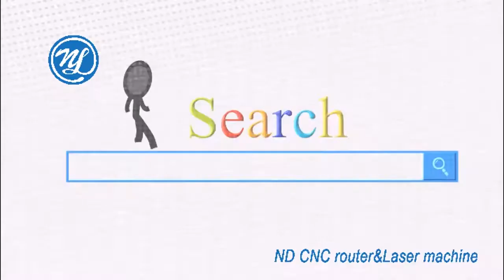Three heads glass grind machine ND820III